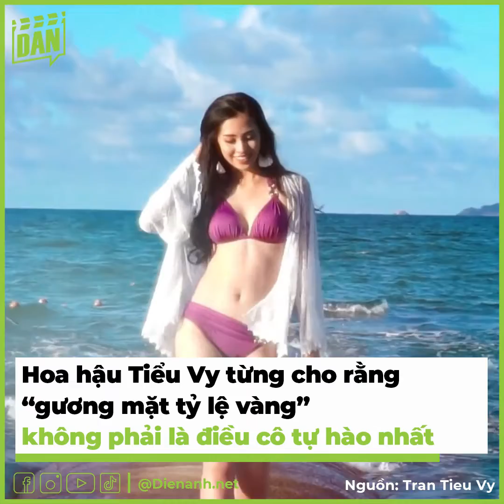Thùy Tiên và các nàng Hoa hậu, Á hậu thừa hưởng nhan sắc từ mẹ | Bản Tin DANZ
Nhìn ngắm hình ảnh được các nàng hậu chia sẻ, tôi vô tình phát hiện ra đa số họ đều may mắn được thừa hưởng nhan sắc từ mẹ của mình. Để tôi giới thiệu qua những visual đỉnh cao sau đây để bạn cùng chiêm ngưỡng nhé.